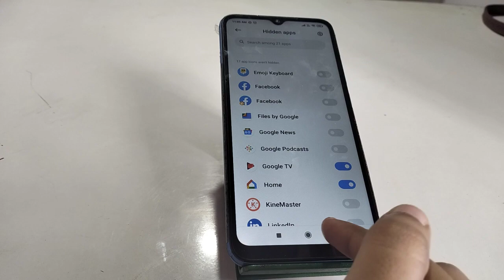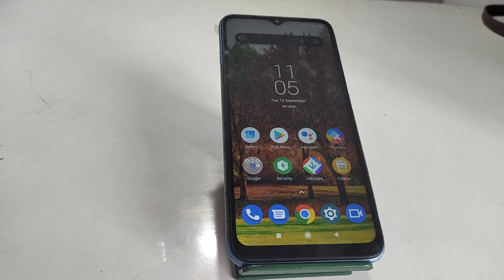Apps Hide In Redmi 11 Prime 5G, How To Hide App In Redmi 11 Prime 5G, Redmi 11 Prime 5G Mein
Apps Hide In Redmi 11 Prime 5G, How To Hide App In Redmi 11 Prime 5G, Redmi 11 Prime 5G Mein Apps Hide Kaise Karen,

Appshide#Redmi 11 Prime 5G